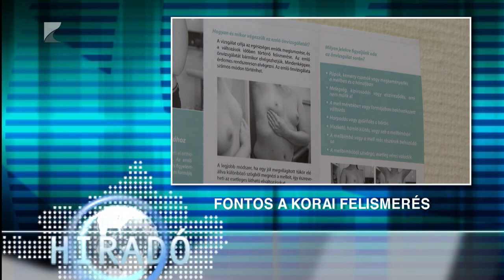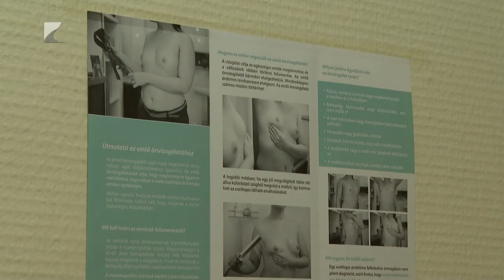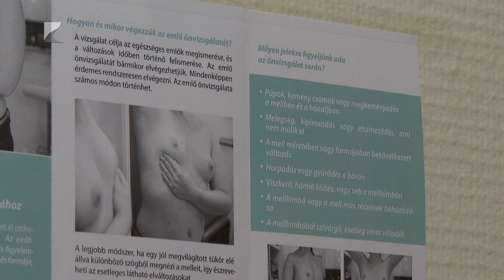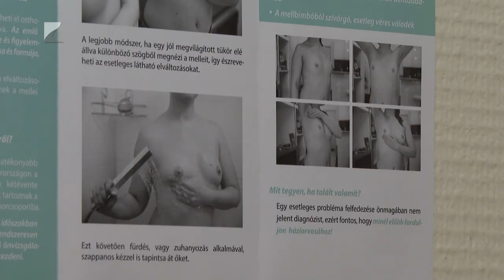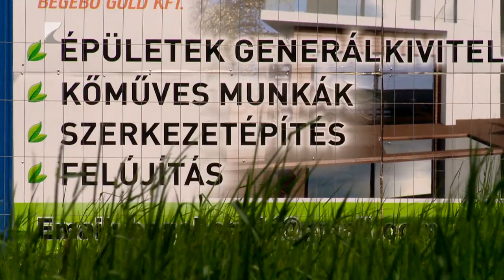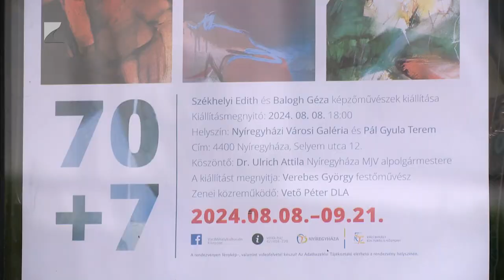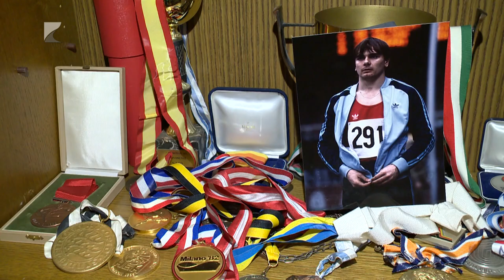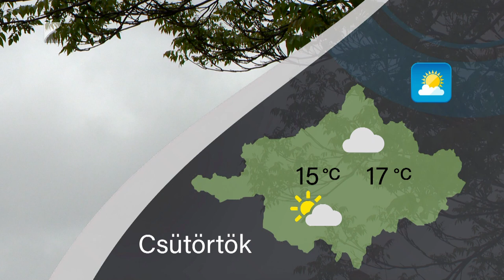Híradó 2024.10.23. - Kölcsey TV